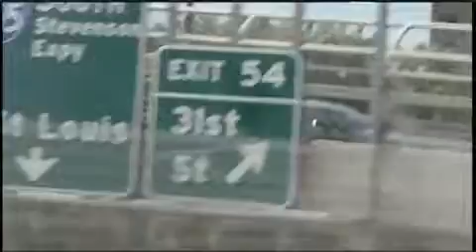intoShaklee - Coletta & Leonard Haskin